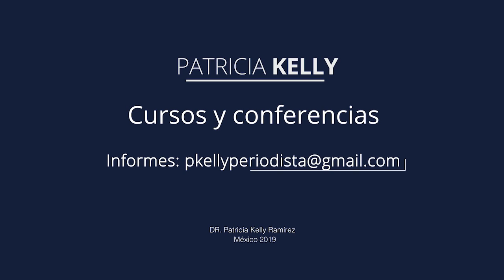¿Todavía te maltrata tu pareja? | Vejez creativa con Patricia Kelly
Hoy en VEJEZ CREATIVA, dedicamos unos minutos a hablar de un tema casi ignorado, la violencia que se ejerce contra las mujeres adultas mayores por sus parejas de vida, por sus maridos.  La violencia contra las mujeres adultas mayores es una realidad y tenemos que combatirla.  Hablemos en voz alta sobre ella